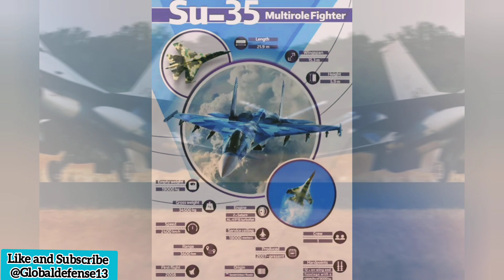Can Ukraine’s F-16s Outsmart Russia’s Su-35s in Air Combat?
F-16 vs. Su-35: Can Ukraine’s Fighter Jets Match Russia’s Air Superiority?

The ongoing Russia-Ukraine war has intensified air combat, pitting Ukraine's newly acquired F-16 Fighting Falcons against Russia's formidable Su-35 fighter jets. As Ukraine integrates these Western aircraft, the question remains: can the F-16s counter Russia’s air superiority?

In this video, we analyze:
✅ The technical strengths of the F-16 Fighting Falcon
✅ The advanced capabilities of the Su-35 fighter jet
✅ Recent air battles between Ukrainian and Russian forces in 2025
✅ How pilot training and NATO support impact the air war

Will the F-16's agility and multirole flexibility overcome the Su-35’s superior radar and missile systems? Join us as we break down the latest air combat developments.

Your support helps us bring you in-depth military insights!